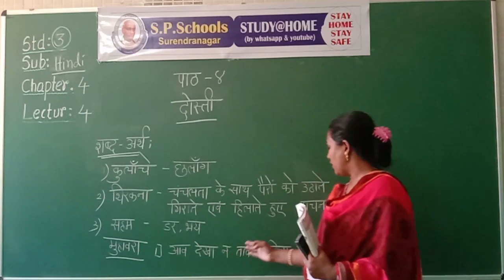STD 3 CBSE | HINDI LEC 3 | S P SCHOOL SURENDRANAGAR